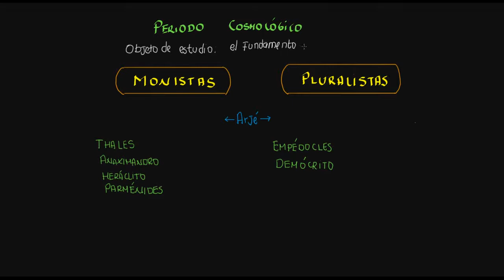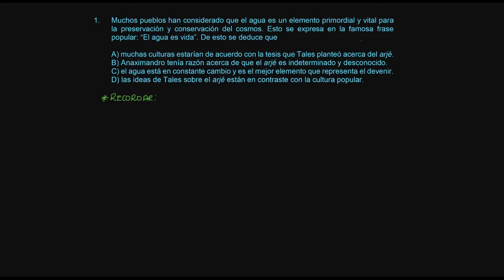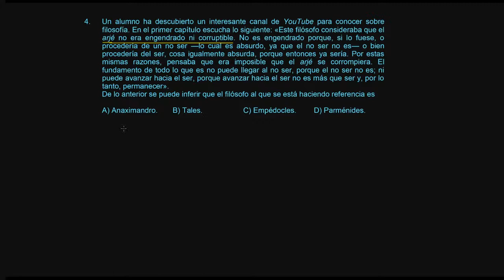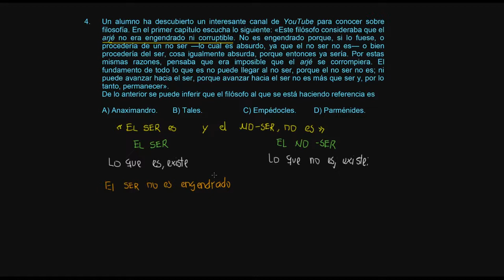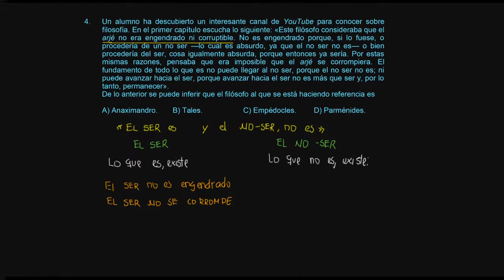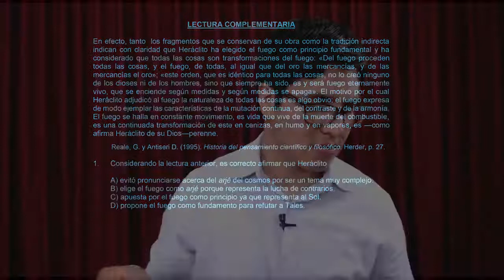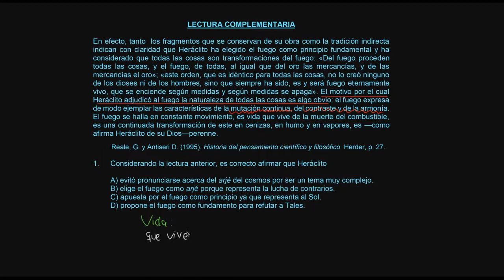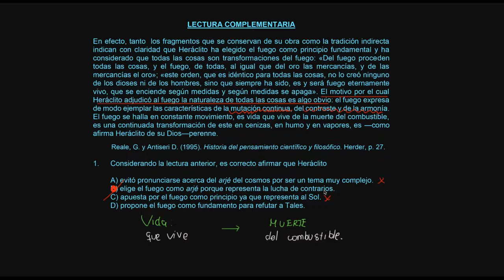FILOSOFÍA SOL SEMANA 2 PRE SAN MARCOS 2019 II